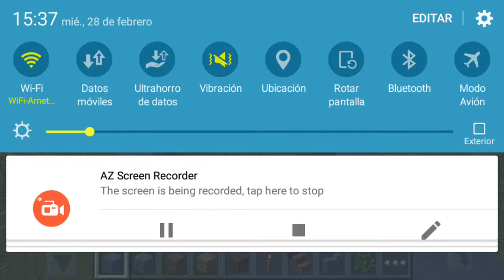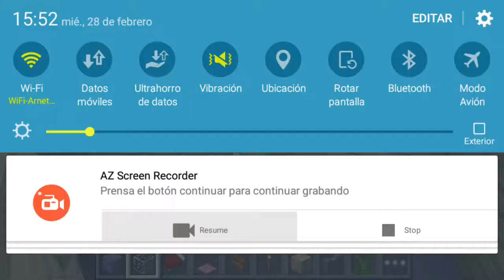Jugando a minecraft 1era parte!